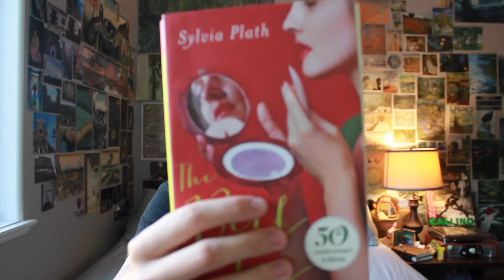preparing to be an english major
watch me get more comfortable in front of the camera and talk about these books;
00:00 - intro
05:11 - giovanni's room
08:38 - crime and punishment
16:11 - the bell jar
22:21 - frankenstein
27:27 - the bluest eye
33:47 - final thoughts